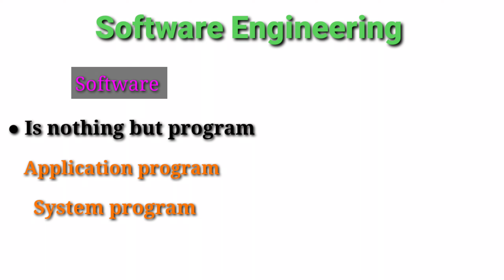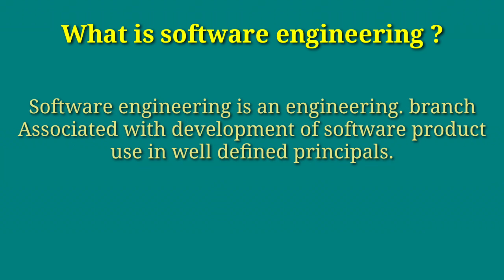What is Software Engineering ? Software Engineering in hindi | part 1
what is software engineering in tamil, what is software engineering in telugu, what is software engineering in hindi, what is software engineering malayalam, what is software engineering explain se process paradigm,
what is software engineering and its characteristics,
what is software engineering jobs in telugu, what is software engineering in english,
what is software engineering in kannada
software engineering,